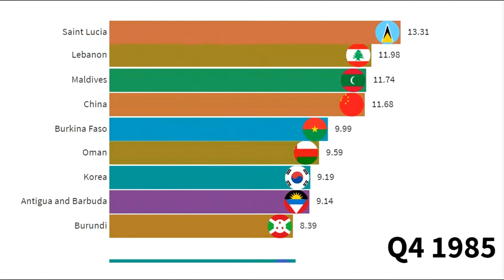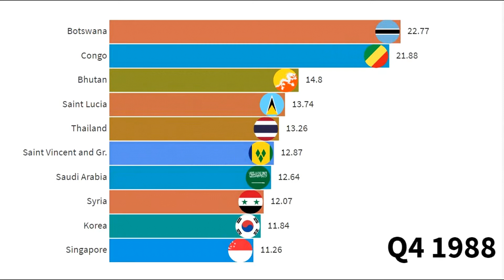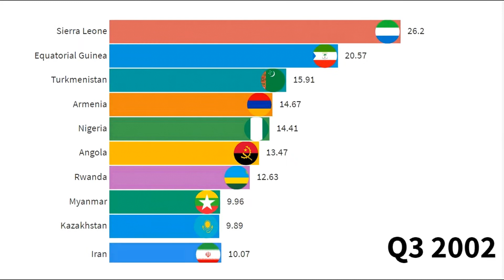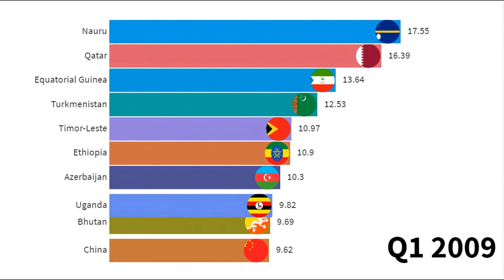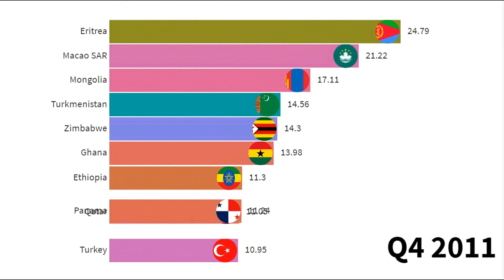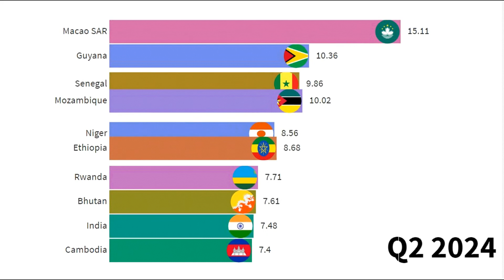Top 10 Countries by GDP Growth (%) (1980-2025) History and Projection